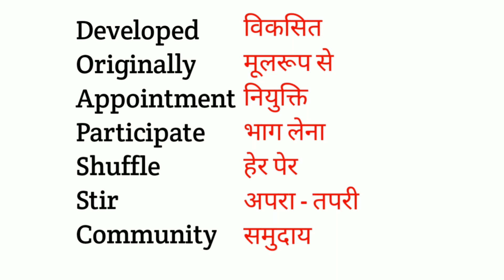English learning englishconversation inspiration # Short video #learning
Vocabulary and sentences daily uses:
learn english
english speaking
english grammar
english
english conversation
listening practice
learn english speaking
spoken english
listening skills
english practice
story in english
fairy tales
english learning
english language

lessons
beginner
native speaker
english listening comprehension
daily conversations
grammar
conversation practice
english conversations
english guru
learning english
real english listening
learn
english son